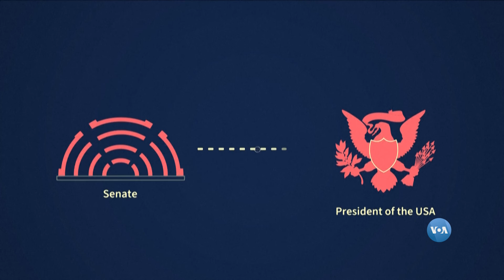O que é a Câmara dos Representantes?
Nas eleições de hoje estão em disputa os 435 lugares da Câmara dos Representantes. O que faz a Câmara dos Representantes?